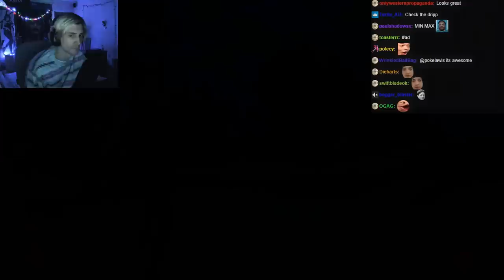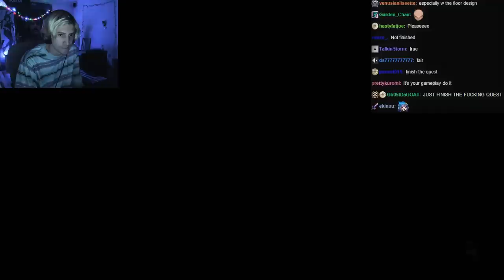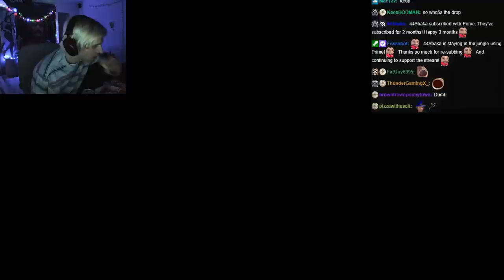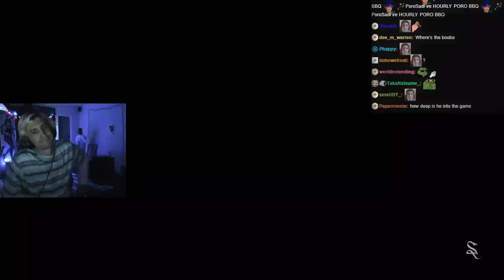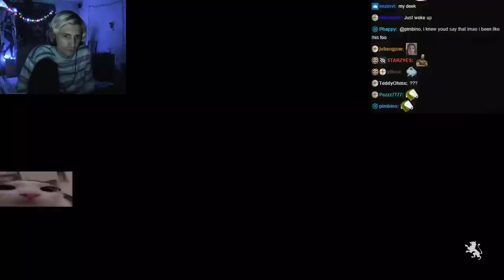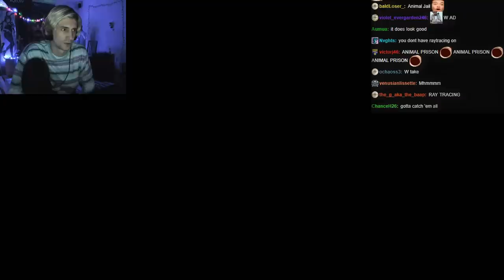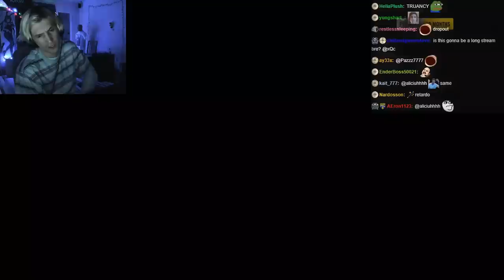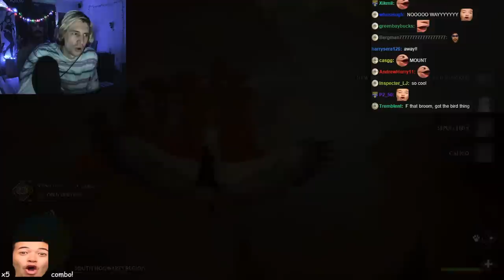THIS GAME IS A MASTERPIECE! HOGWARTS LEGACY (PART 3/5)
Hogwarts Legacy is an action role-playing game in which players are able to attend classes at Hogwarts School of Witchcraft and Wizardry. Locations from the Wizarding World franchise will be explorable such as the Forbidden Forest, Diagon Alley, and Hogsmeade. Other areas as yet unseen visually in other media include the Hufflepuff and Ravenclaw common rooms. Progressing through the game will see the interior and exterior of the castle change visually to match the seasons.